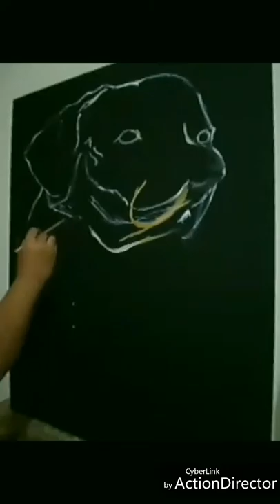Live Painting. Old Rottweiler. Oil on Canvas. 120x85. By Ari Andi Rivai Art.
Live Painting . Durasi 4 jam selesai.